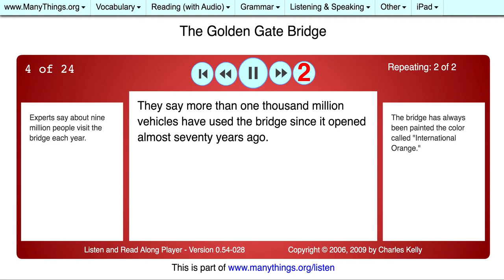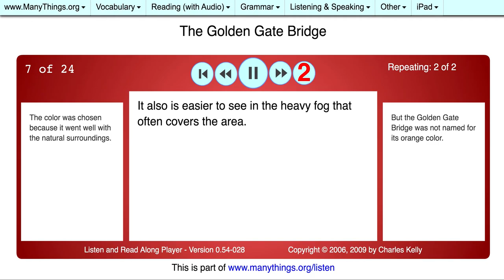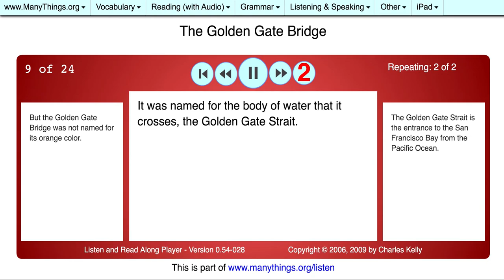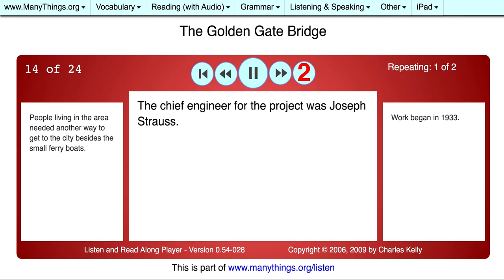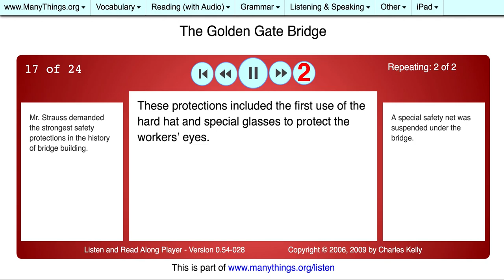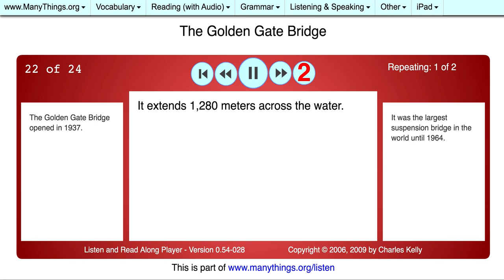The Golden Gate Bridge (Listen and Read Along - Flash Player)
This is a video showing a Flash "Listen and Read Along" activity that was part of before Flash became obsolete.